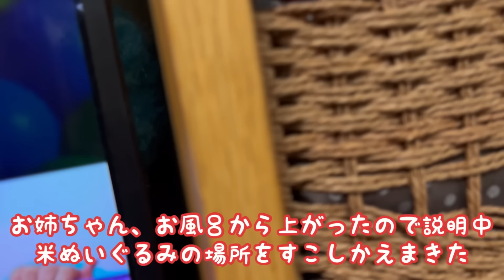娘とポケモン探しゲームをしていると先導して場所を知らせる猫 ノルウェージャンフォレストキャット Cat teaching game answers